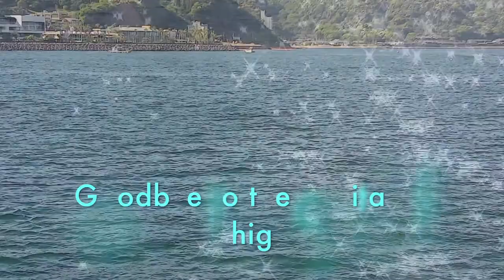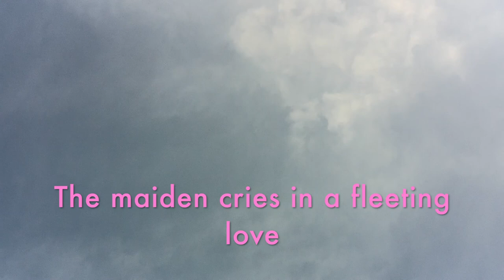Around Lake Biwa song Keiko Fuji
1917     Lyrics : Taro Oguchi   Composition : Chiaki Yoshida     It is one of the Japanese student songs and was a hit covered by Tokio Kato in 1971.